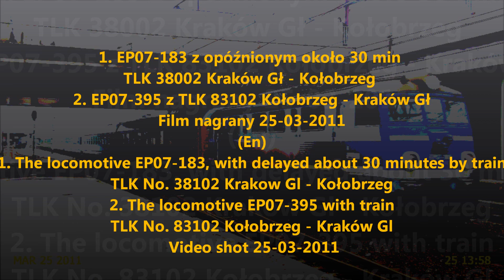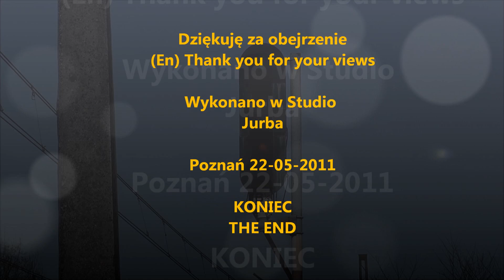Poznań GŁ - TLK z i do Kołobrzegu (En) TLK train to and from Kolobrzeg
Dwa składy TLK tej samej relacji tylko jadące w przeciwnych kierunkach na dworcu w Poznaniu
(En) Two trains TLK same relationship just going in opposite directions at the station in Poznan